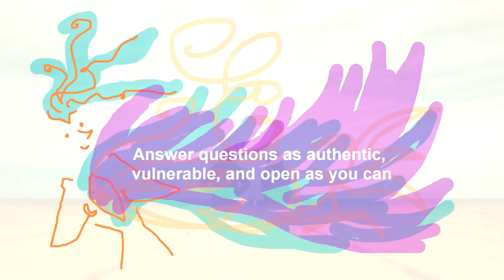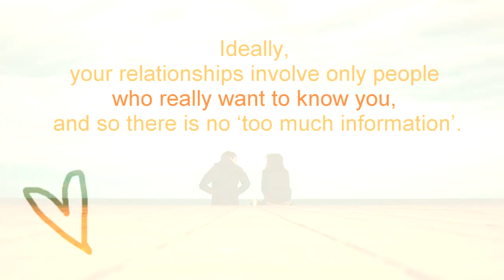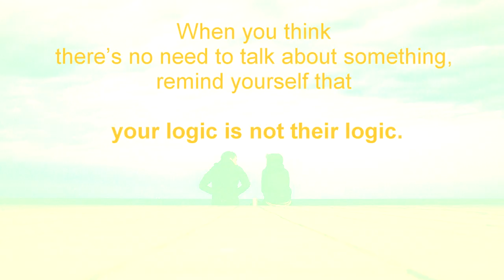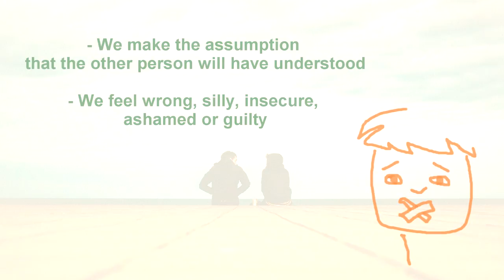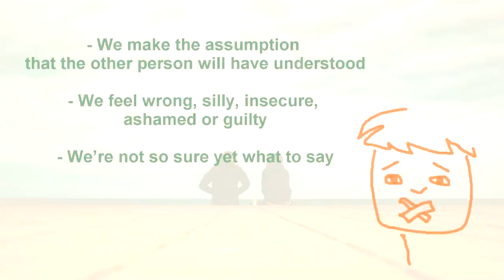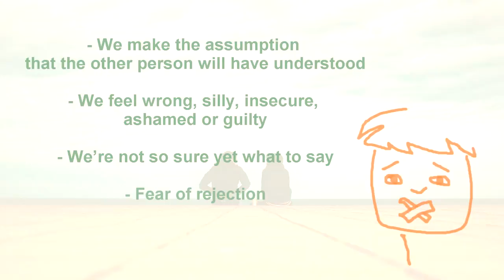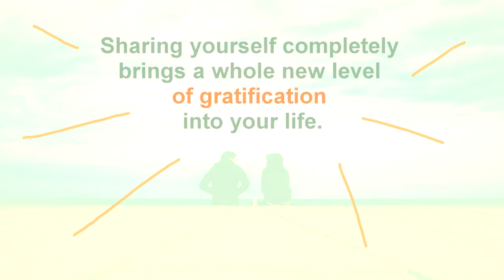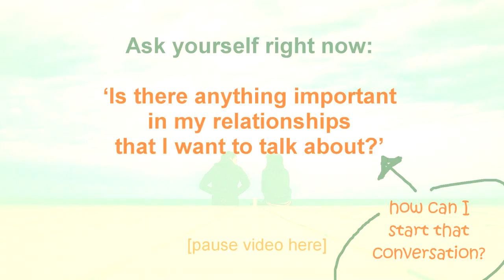Level Up! to Clear Communication - Show what's inside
Level up to clear communication by opening up about what's going on inside of you, daring to talk and be vulnerable and authentic. Learn to communicate clearly and authentically in your relationships. This relationship advice will solve misunderstandings and things going unsaid.

Transcript:

Level up to clear communication, dare to show what’s inside

Often we would like to see the other person show more of what’s inside. But you can only start with you. If you want the other person to communicate more clearly, leading by example is the best chance you have. Be as authentic and vulnerable as you can be. If that sounds super scary, just start with little steps. Some examples:

Do you feel confused and sad because your date seemed so interested in you and then all of a sudden became more distant? Tell them about your feelings. Tell them you would like to know what changed.
Do you feel irritated with a certain friend because they never seem to be on time when they have a meeting with you? Be authentic about it, share your feeling and perception.
It’s your mother’s birthday and again, you’re not sure what to buy her, you believe you have to, but you would rather express your love by just showing up and giving her a long hug. Nothing weird about it. You are in your power to share all of that with her, instead of just reluctantly buying her something you think is not the right present anyway.

If you want to show more of what is inside of you, a fun thing to try out is to answer questions as authentic, vulnerable and open as you can. You might be afraid that people reject you if you give certain real and elaborate answers. I had a period in my life where I struggled with a lot of vaginal infections, and often I have answered the question how I was doing with: ‘I don’t feel so well today because I have a vaginal infection’, and so I can say from experience that honestly, most people love it when you dare to be vulnerable with them and it will make the relationship deeper and more connected. Ideally, your relationships involve only people who really want to know you, and so there is no ‘too much information’. If a friend doesn’t like you sharing about yourself, you’re in the wrong friendship and finding that out is a great first step to start looking for friends with whom you are more compatible.

Talk, talk, talk

The point is really to talk, talk, talk. In most relationships, too many things go unsaid. (. description would be too long, but you can find the full transcript on the link below)

LINKS

In the whole free lesson on Clear Communication you learn:

- How to clearly communicate all that's happening inside of you
- How to clearly communicate your desires
- How to clearly communicate your no's
- How to clearly communicate your triggers
- How to become a team with the person you're in relationship with

All relationship advice from this relationship skills course, Fulfilling Relationship I, is suitable for monogamous as well as polyamorous relationships, and also for non-romantic relationships.